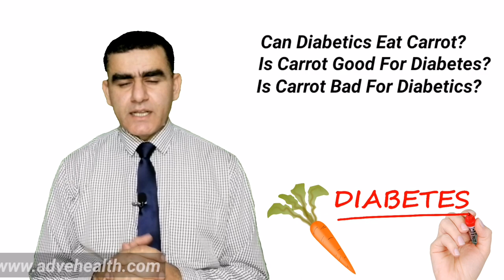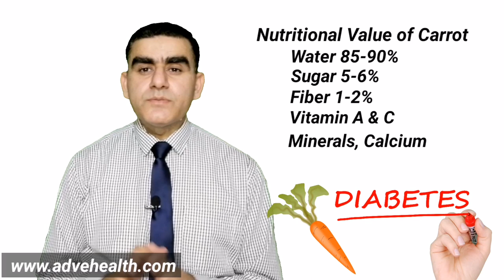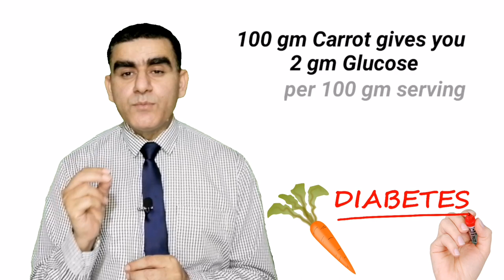Carrot For Diabetes Patients | क्या शुगर के मरीज गाजर खा सकते हैं | Carrot For Sugar Patient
This video is about carrots for diabetes patients, kya sugar ke mareez gajar kha sakte hain and carrot sugar patient doubts.

Diabetics have always had a questions about the food to eat, similarly, as whether diabetics can eat carrots or not, is carrot good for diabetes and how many carrots should you eat a day.
Carrot has a good nutritional value and a good quantity of fiber. You should know the glycemic index of carrots and the glycemic load of carrots to know whether carrots is good for diabetes patients or not.
carrot for diabetes patients is good because it has a low glycemic load and overall nutritional value is good. Around 100 gm of carrots give you 40 to 45 calories and add around 2 to 3 grams of glucose into your blood after 2 hours of eating a carrot.
You should add a good portion of carrots to the diabetic's diet plan.